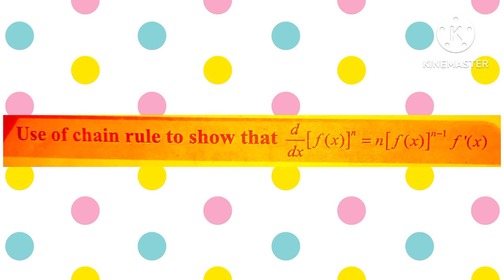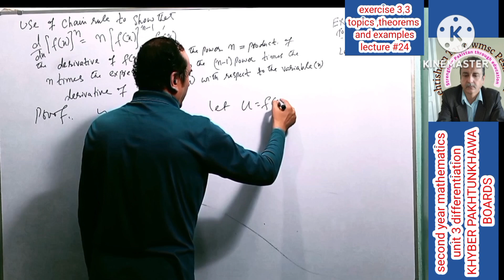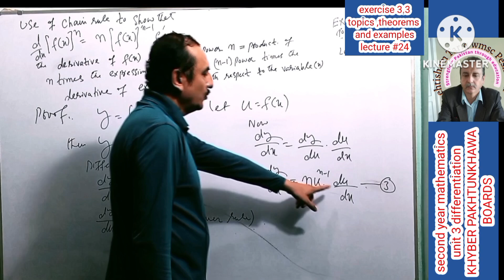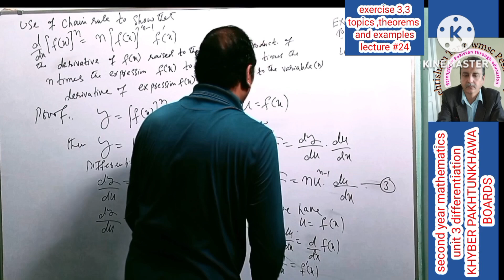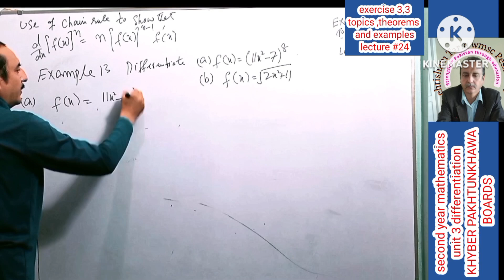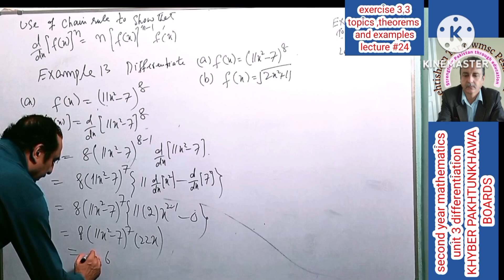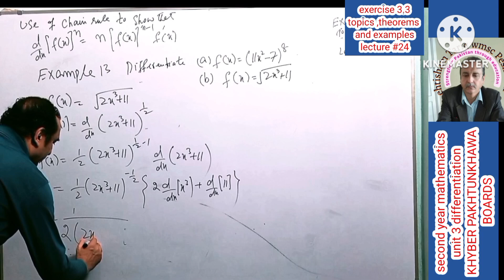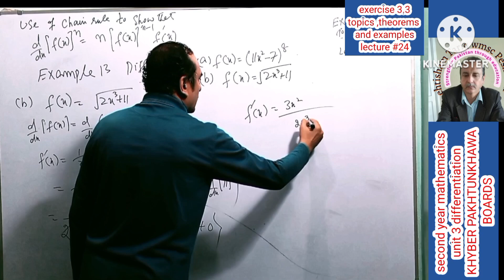USE CHAIN RULE TO SHOW THAT d/dx[f(x)]^n=n[f(x)]^n-1f'(x)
Use chain rule to show that
d/dx[f(x)]^n= n[f(x)]^n-1f'(x)
Example 13 differentiate the following function (a) f(x)= (11x²-7) (b) f(x)=√2x²+11
LINK OF PLAYLIST OF UNIT 3 SECOND YEAR MATH KPK BOARDS